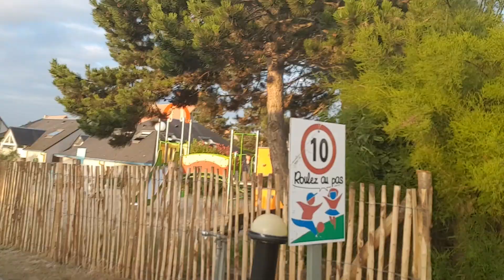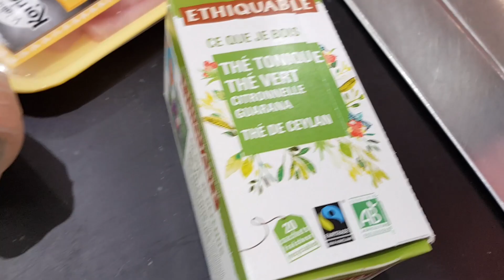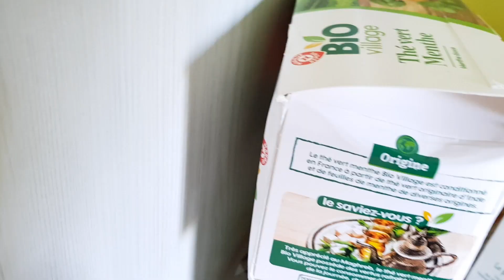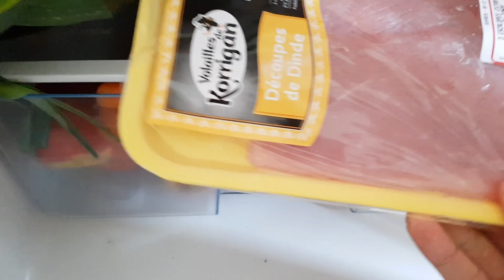JE SUIS PRÊT À TOUT POUR SORTIR 1 VIDEO PAR JOUR 🤜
prêt à tout pour sortir une vidéo par jour 😀

Je te montre mon jour 3/7 de mes en vacances en Normandie, et comment je fais pour continuer ma sèche dans ces condition !

Suis mon évolution depuis le jour 1 en consultant ma playlist "14 jours pour se muscler et perdre du gras"